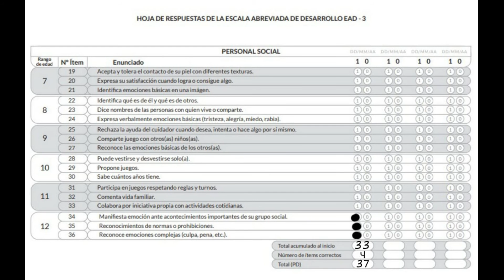Aplicacion de escala abreviada